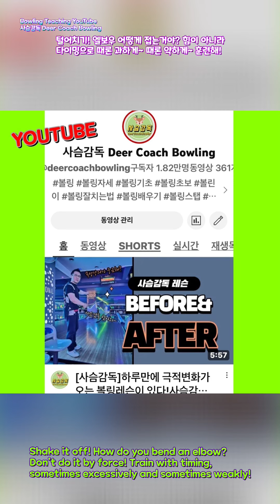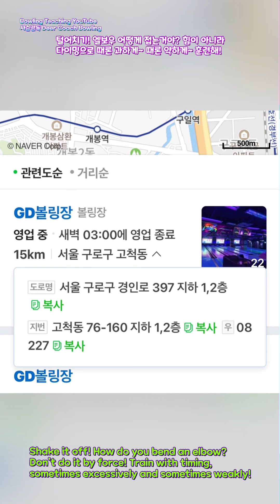털어치기! 엘보우 어떻게 구부리는거야? 힘으로 하지말고 타이밍으로! 때론 과하게~ 때론 약하게~ 이렇게 훈련해! Cranker! How do you bend an elbow?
털어치기! 엘보우 어떻게 구부리는거야? 힘으로 하지말고 타이밍으로! 때론 과하게~ 때론 약하게~ 훈련해!
Cranker style! How do you bend an elbow? Don't do it by force! Train with timing, sometimes excessively and sometimes weakly!
⭐️6/9 금요일 UPLOAD
PM 11시- 쇼츠 1:
⭐️6/10 토요일 UPLOAD
AM 12시- 쇼츠 2:
AM 1시- 쇼츠 3:
AM 2시- 쇼츠 4:
볼링티칭전문 유튜브
Bowling Teaching YouTube
사슴감독 Deer Coach Bowling
에서 풀영상을 끝까지 시청하세요~
Watch this video on YouTube
구독! 좋아요👍 알람전체설정🔔 하시면 영상 업로드때 알람이 뜹니다~
사슴감독 Deer Coach Bowling의
특별한 볼링레슨은 GD 볼링장에서
첨단영상분석기 DART FISH 와 함께 합니다👍
문제를 파악하는 눈! 풀어가는 방법을 앎!
정확한 분석과 개념 이해!진보되고 발전된 훈련 테크닉으로 답을 찿으세요!
더이상 미루지 마세요! 사슴감독이 풀어드리고 곁에서 답을 찿게 도와드립니다!
👍사슴감독의 레슨 프로그램 안내
🤩모든 과정은 매회당 일정 시간을 정해놓고 레슨하는 도중에 종료하지 않고 어느정도 사슴감독이 만족할 때까지 시간 개념없이 진행합니다~
여러분이 배우고 깨닫는 것이 중요하니까요~
선택하신 각 과정과 기간에 따라 기술적인 깊이와 숙련도, 레벨업이 다른 커리큘럼으로 진행되오며 결정후 시작과 동시에 환불은 불가하오니 깊이 생각후 선택하시길 바랍니다~
상위 레벨 클래스일수록 레벨업의 깊이와 효과가 더 큽니다~😉
🤩1 레벨-시간 개념없이 심화 원포인트레슨
2~3시간이상 사슴감독이 만족할 시 종료
*원포인트 레슨 4회 선납시 할인
🤩1~2 레벨
한달 레슨반/횟수 무제한/초급~고급/2~3시간 이상
🤩1~3 레벨
프로지망/수제자반/초급~고급심화과정까지
*6개월 과정
*1년 과정
🤩1~4 레벨 - 평생수제자반
*무한대 평생 티칭
*볼링 레슨/코칭 테크닉/지공/영업등
사슴감독의 모든 노하우 평생 전수
🤩비대면 온라인레슨
*오프레슨이 불가능한 외국,지방 거주 볼러들을 위한 온라인 버츄얼 레슨
*레슨기간을 정한후 기간에 맞춰
커리큘럼을 정합니다~
온라인레슨&원포인트/개인레슨 문의
deer_coach_Bowling
카카오톡. deercoach